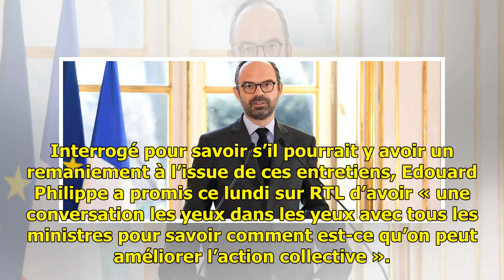Gouvernement: Edouard Philippe va évaluer les ministres, mais ne prévoit pas de sanction